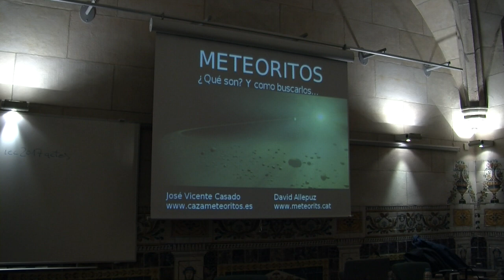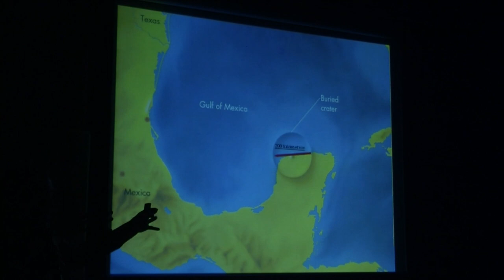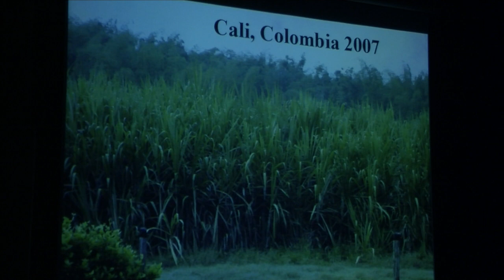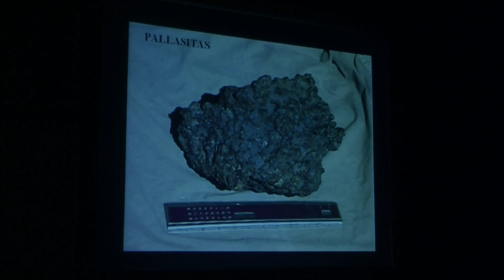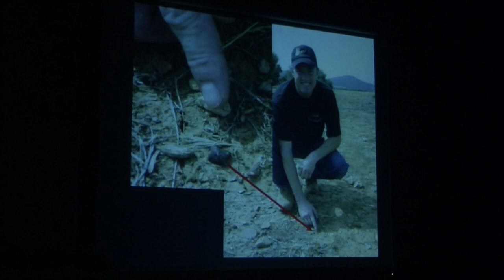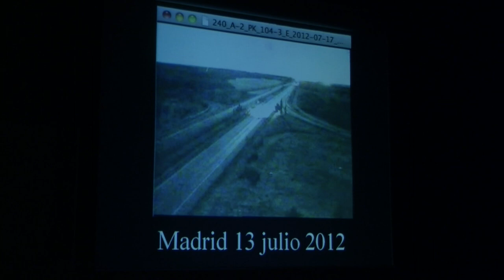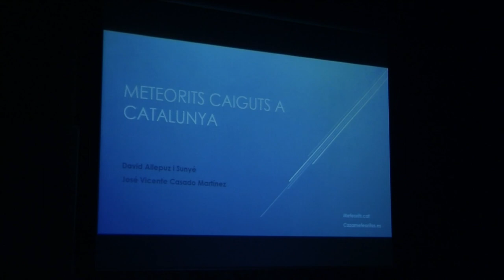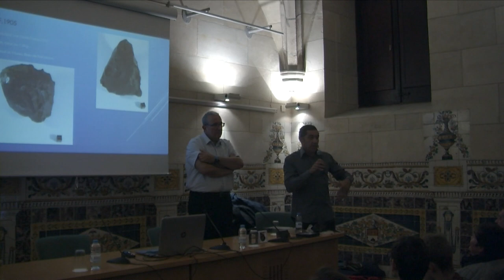Conferència: «Meteoritos. Origen, historia y composición mineralógica.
(...)Meteoritos característicos catalanes y del resto de la península Ibérica».

La conferència s’engloba dins del cicle Conferències mineralògiques de tardor i és impartida per José Vicente Casado.

Organització: Grup Mineralògic Català, membre adjunt de la Institució Catalana d’Història Natural (ICHN), filial de l’Institut d’Estudis Catalans (IEC).